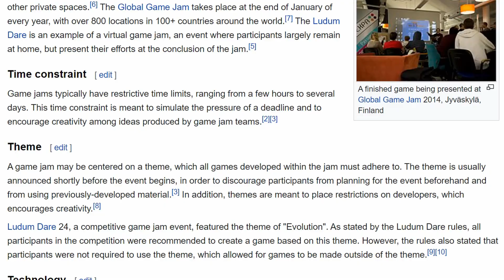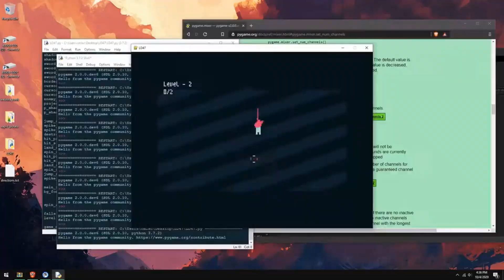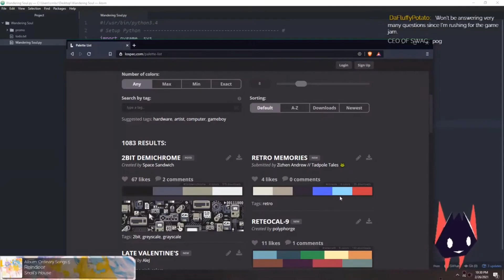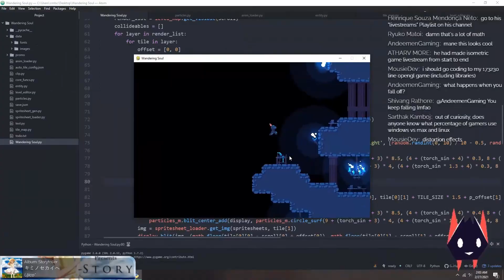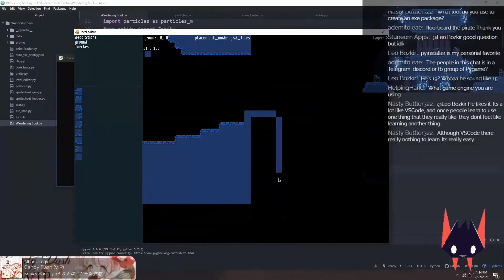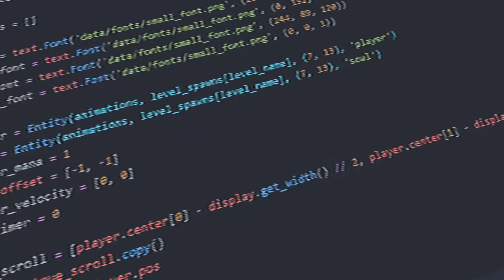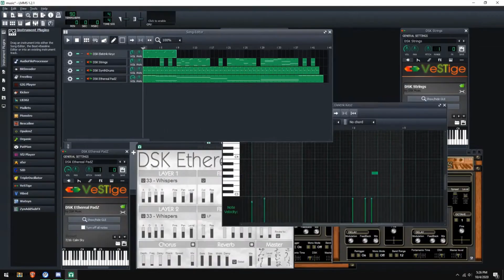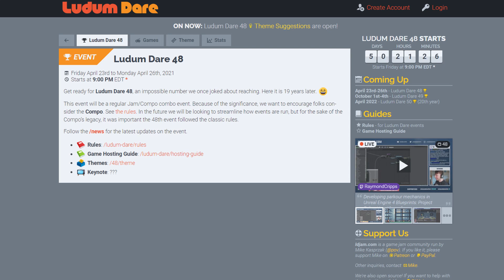The Story Behind My 16 Hour Game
I made a game with Python and Pygame as a solo developer for the Alakajam in 16 hours!

Potato Tier Patrons:
Keill
NingNangNongy
eivl